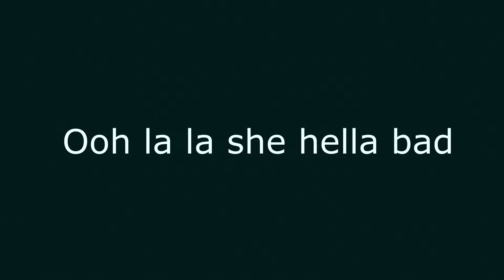ooh la la la fortnite montage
i worked really hard on this video so it would be nice if u liked and commented, and maybe share it with you friends :)